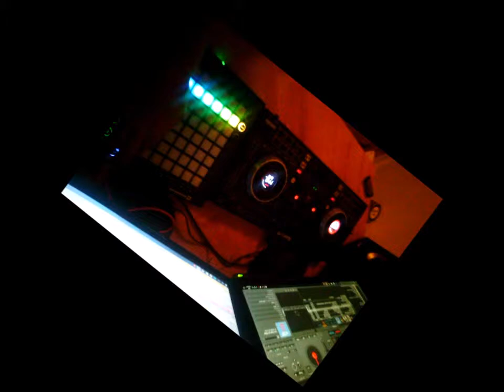dj cali guet partie 2